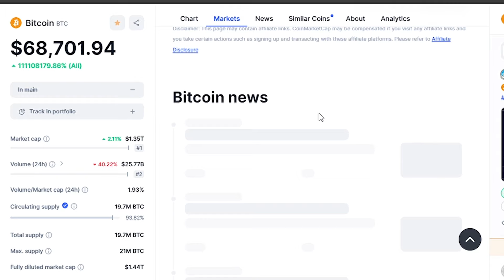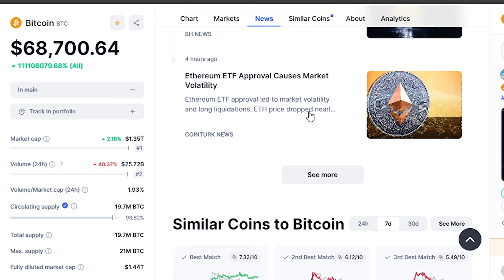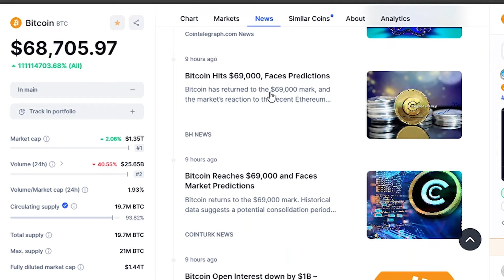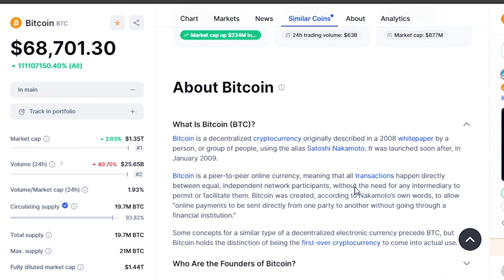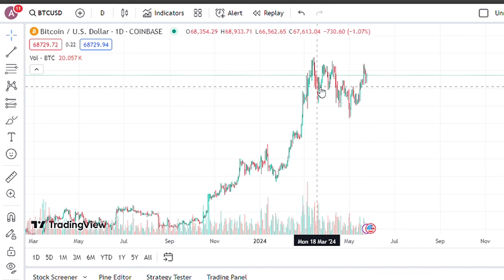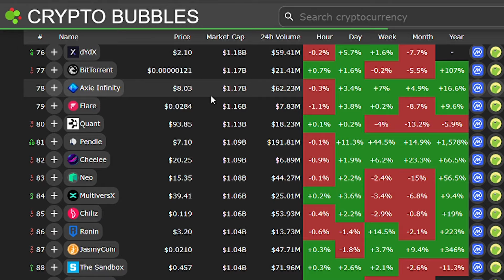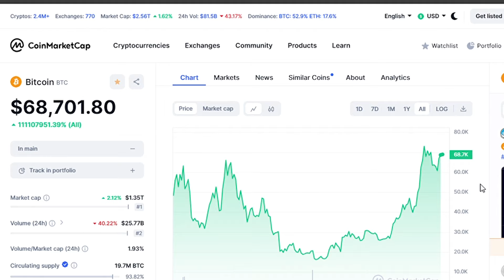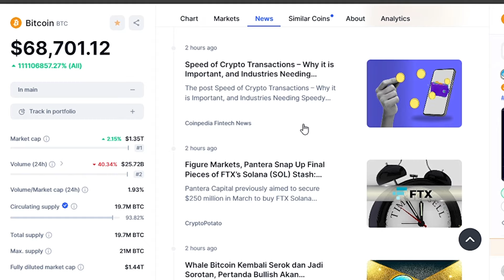"Mark Yusko Reveals: The Costly Mistake That Could Lead to Millions"